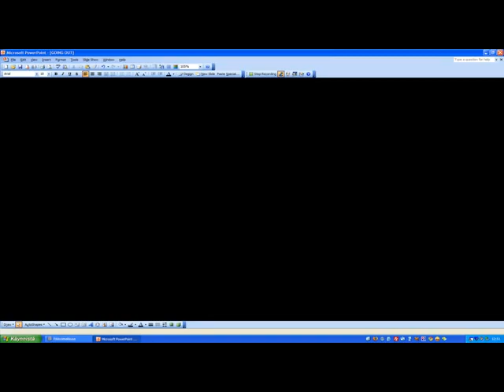French lesson with me = FRENCH=ENGLISH # GOING OUT